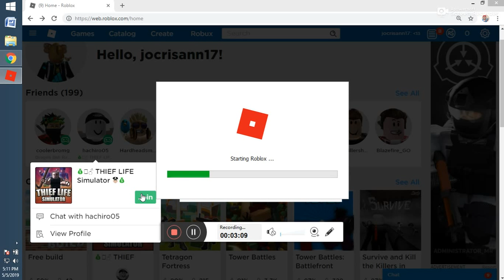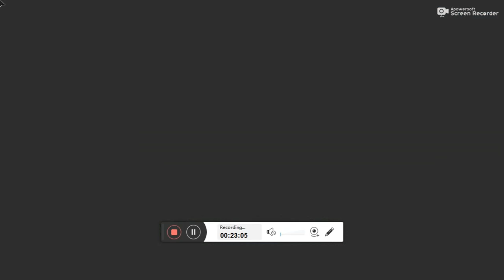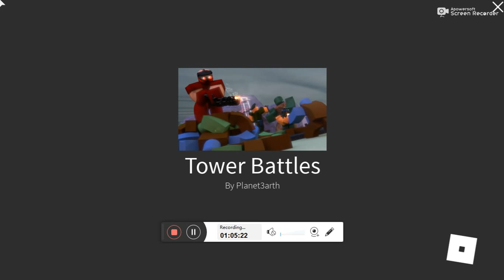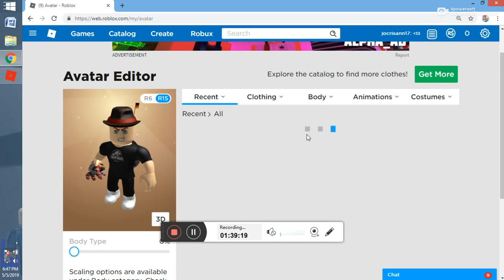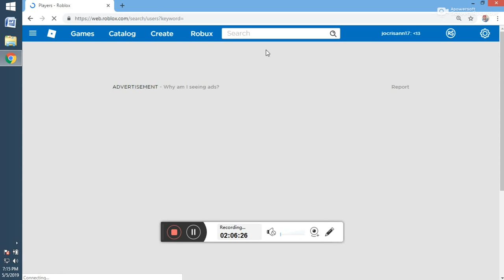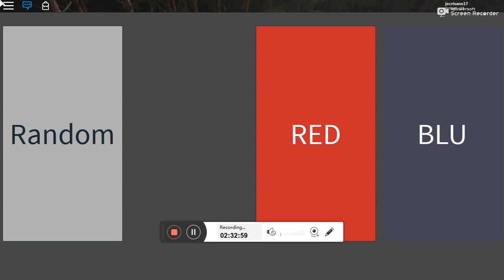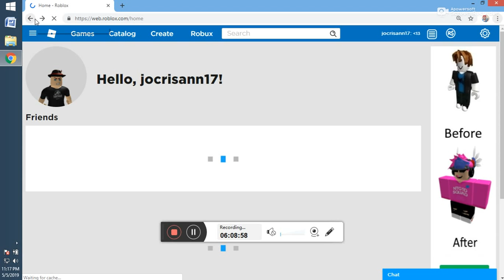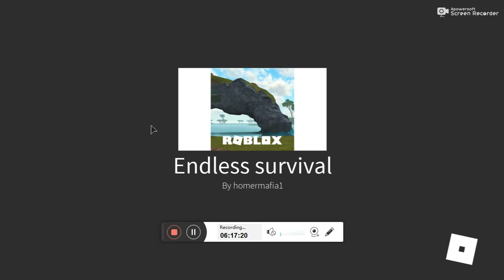may 6, 2019 unstoppable game